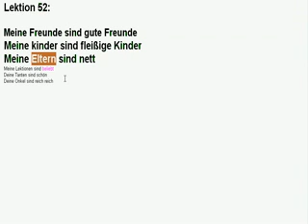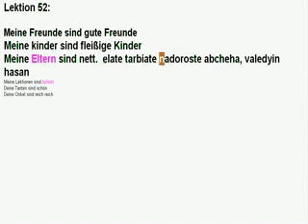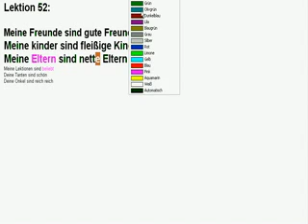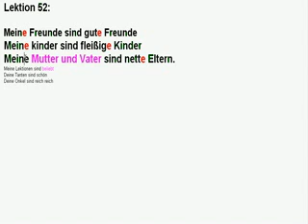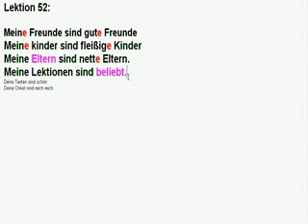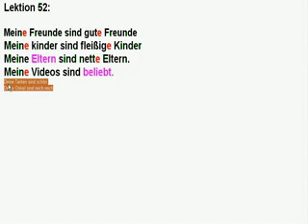Lektion 52 B, اموزش زبان المانی فارسی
amuzesh zabane almani, farsi, learn, lernen, persish, iranian, persisch, irani, german, deutsch, اموزش زبان المانی فارسی